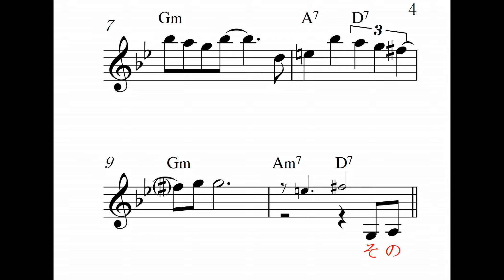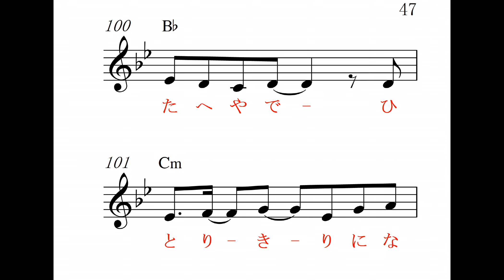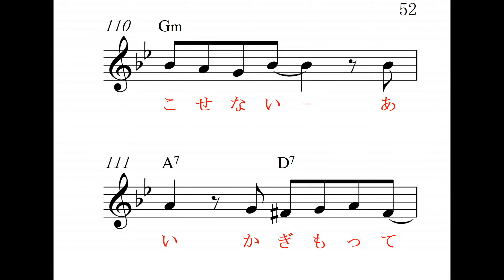恋の終わり三軒茶屋Gm,カラオケ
岩佐美咲　唄、高画質音質、 明日のヒットメロディーの、2019年5月号より、カラオケの音とメロがすぐ正確にわかる楽譜で応援（3.11から）、Reverb Mic or Reverb Gut(Stereo Audio Amp No Woofer)Electric Guitar,楽器全般,Unison,カラオケ店と同じ音質